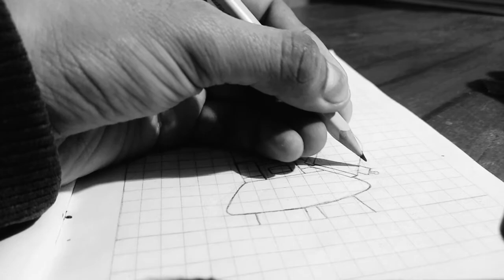Drawing to Circus Baby (Minecraft Animation)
Well guys (as) this the 1st. video that draws this character from FNaF 5.
Created by EKNBS
Animation by Ekrcoaster
Song by Random Encounters
Share it with a friend of the world